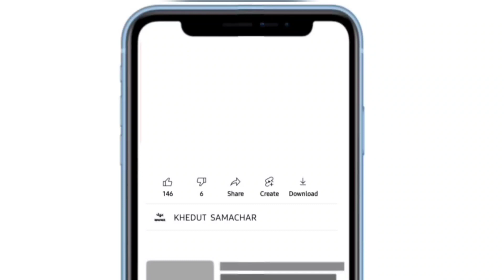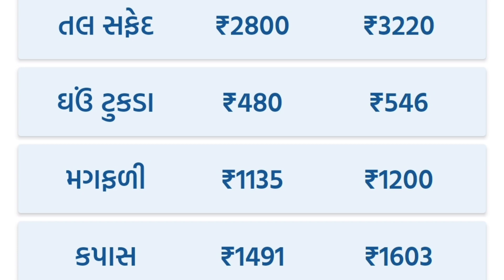Botad Kapas na bhav | 30.08.2023 |બોટાદ કપાસના ભાવ:2023 | Information about cotton crop price